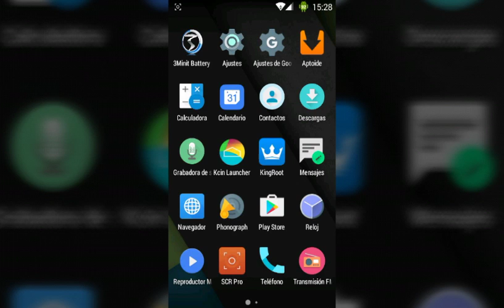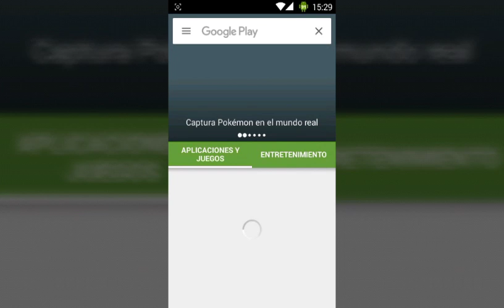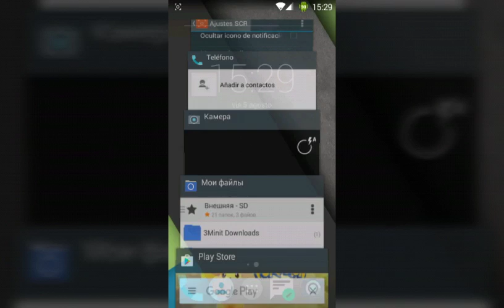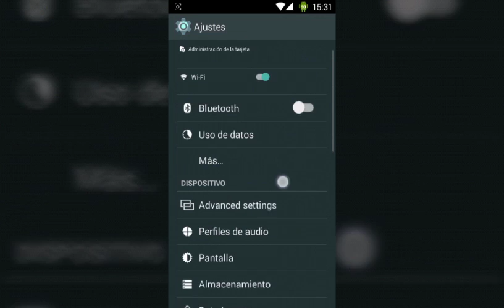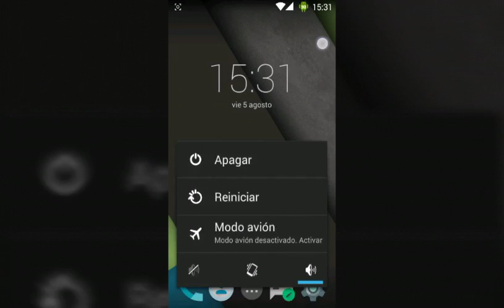REVIEW ROM (UI MOD) HUAWEI Y520 u03/u33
Les traigo un REVIEW de un rom para el HUAWEI y520 u03/u33

Link donde puedes encontrar la rom

Gracias a los desarrolladores de esta rom !!